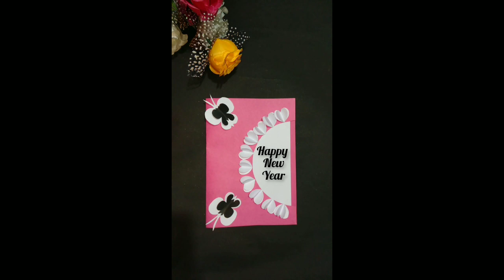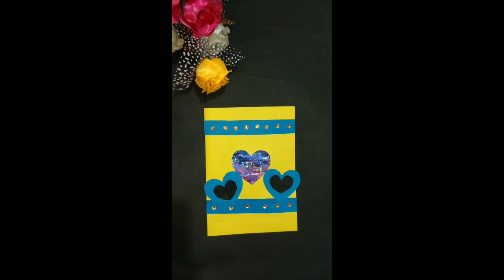3 Beautiful New Year Greetings Card Making Idea| Diy Card@subhalaxmiartandcraft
3 Beautiful New Year Greetings Card Making Idea| Diy Card‎@Subhalaxmi Art and Craft

Jay Jagannath 🙏